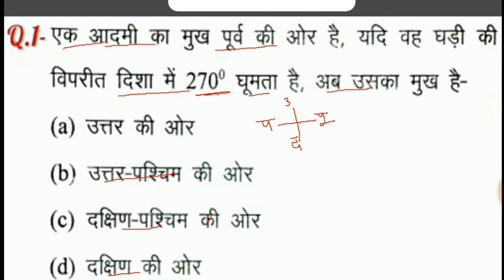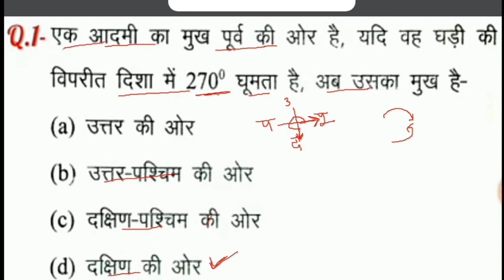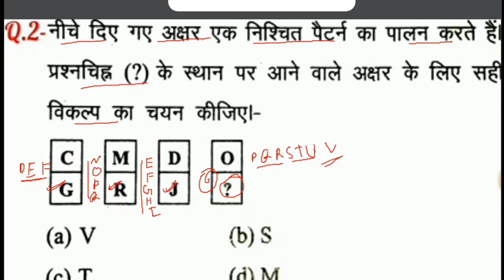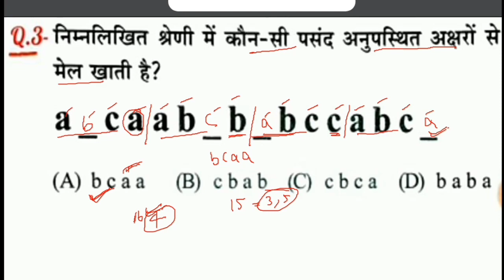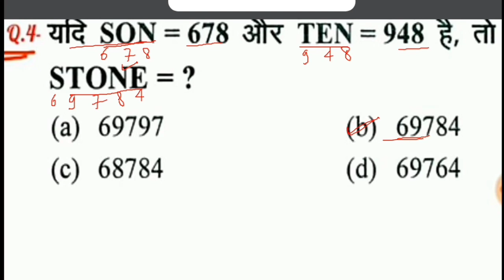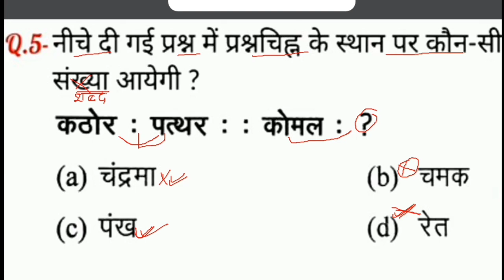reasoning (रिजनिंग )/Part-4/For -Railway RRB, NTPC, SSC CGL TET, C-TET & For other GOV Exams.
Most important reasoning questions for one day exams.
Find the missing term
Reasoning previous year Question
SSC CGL reasoning questions in hindi
ssc reasoning expected questions
SSC maths
SSC makers
SSC CGL SSC CHSL
reasoning questions for railway exam
SSC GD
Gov exams
General intelligence questions
Aditya ranjan sir
SSC reasoning questions
 How to solve reasoning problem easy way